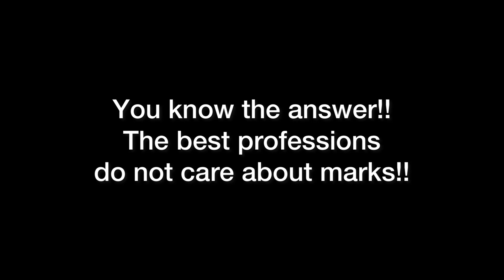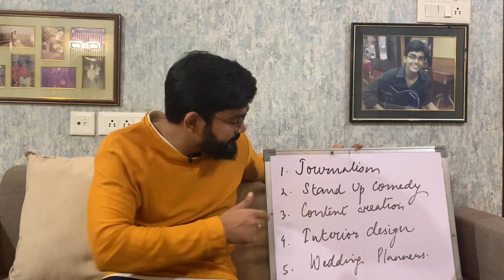Bad marks but good careers | ख़राब मार्क्स पर भी 1 लाख महीना| 5 careers for people with low marks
What are the best jobs for people with low marks? Which professions do not care about marks?

0:00 Intro
0:38 First profession: Journalism
1:48 2nd profession: Standup comedy
2:23 3rd profession: Content creator
2:53 4th profession: Interior design
3:20 5th profession: Wedding planning